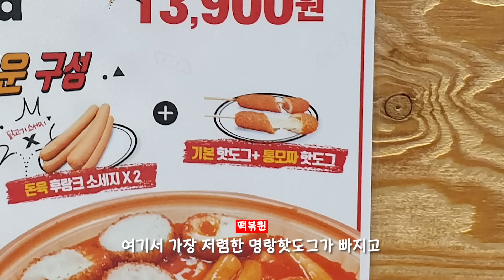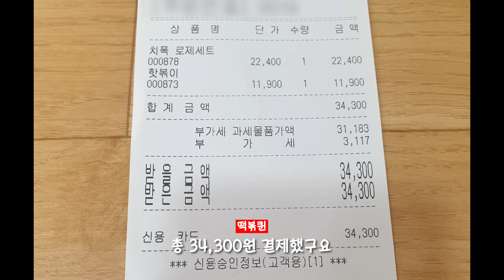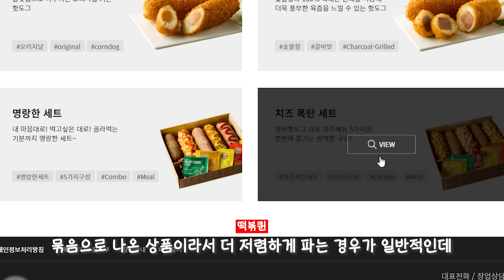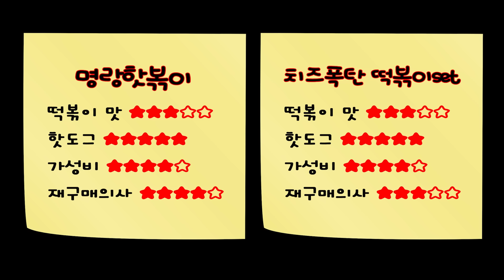떡볶이 업계 씹어 삼키는 중...ㅎㄷㄷ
-사용된 BGM
Barroom Ballet